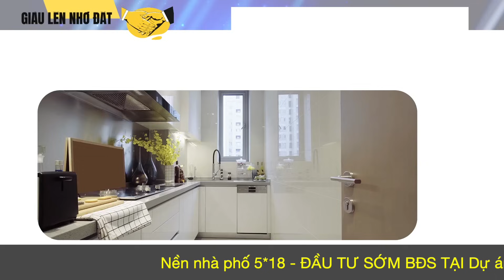Tiểu Sử Tướng VNCH Tướng dù của chính quyền Sài Gòn cũ Dư Quốc Đống: Thất trận câm lặng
Đầu năm 1975, Dư Quốc Đống, khi đó là Tư lệnh quân đoàn III của chính quyền Nguyễn Văn Thiệu, phụ trách khu vực Sài Gòn và 11 quận xung quanh, đã xin từ chức sau khi không xin được tăng thêm binh lính cho trận Phước Long và chạy khỏi Việt Nam vào những ngày cuối tháng 4 sang tá túc tại Mỹ. Hơn ba mươi năm qua, ý thức được vị trí của một kẻ thất trận, Dư Quốc Đống đã sống rất lặng lẽ cho tới tận ngày tàn cuối cùng.
©  ☞ Do not Reup
Hotline (Zalo): + 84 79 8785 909 - Real Estate